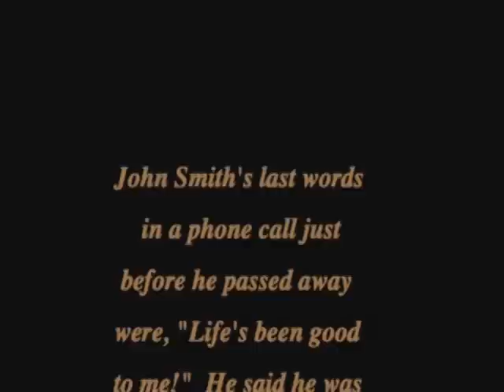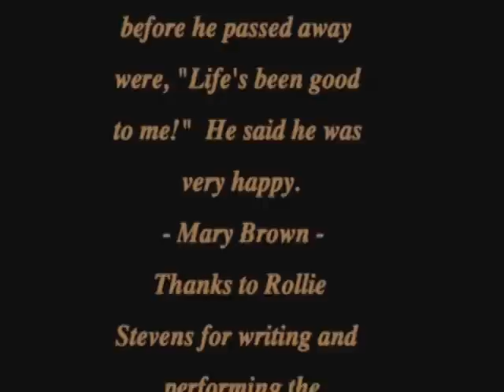John Smith - "Life's Been Good To Me."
This is a tribute to John Smith one of the actors of the television western, "Laramie."    It's a compilation of his work composed by his dear friend, Mary Brown.   The song, "Life's Been Good To Me" was composed and performed by her friend, Rollie Stevens.   For you Laramie fans, the last half of the video has some great shots of "Smitty" and Robert Fuller from their days on Laramie.

Please note, that this video was made by Mary, owner and operator of "Festival of the West" and I'm just the uploader.   Hope that you enjoy it!